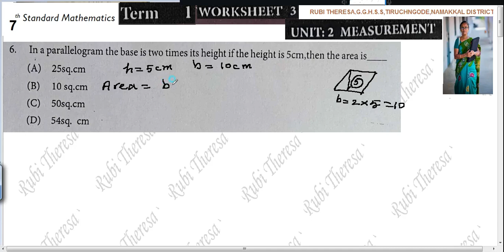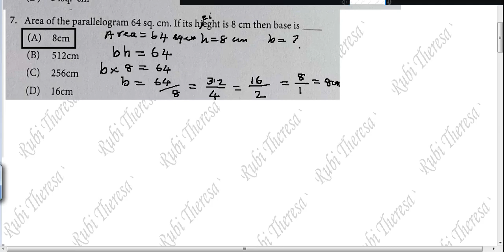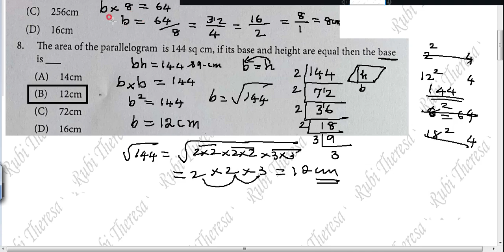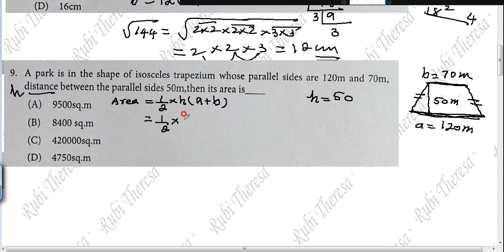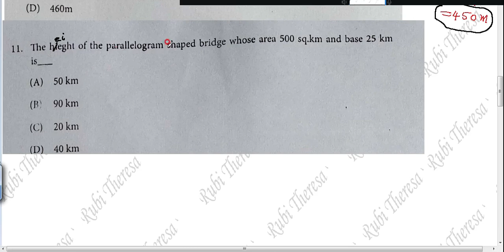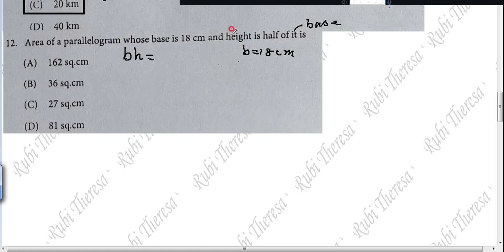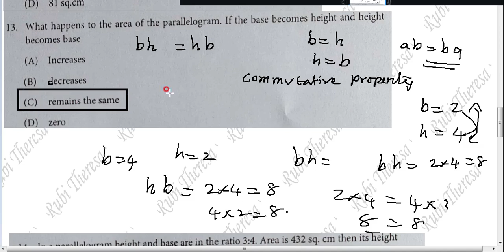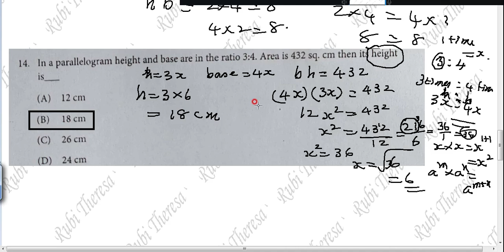7th Maths | Worksheet 3 | English Medium |TERM 1 |MENSURATION| SUM 6 to 14